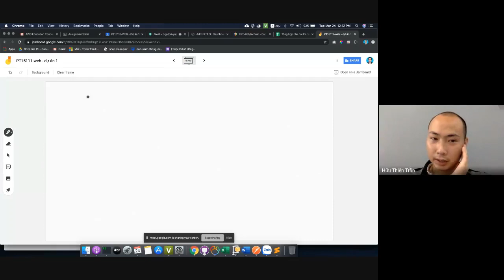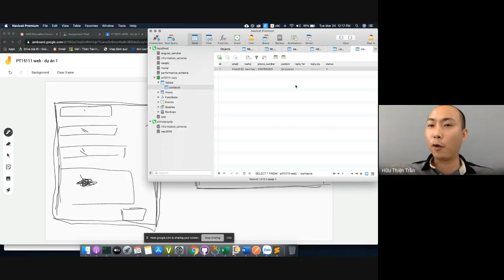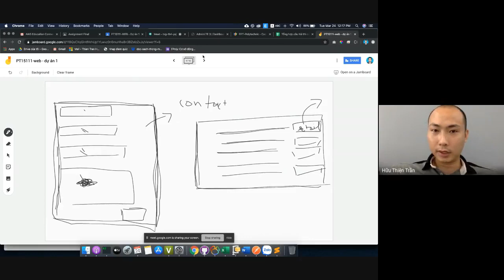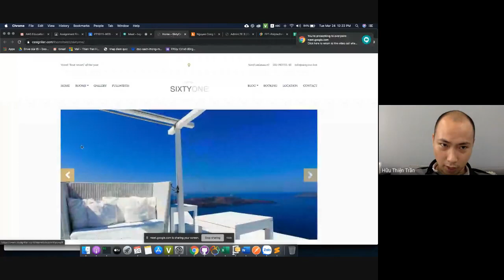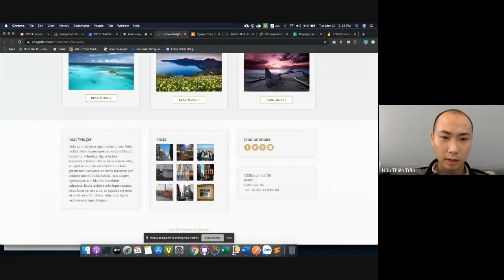Buổi 7: review & giải thích db & giao diện